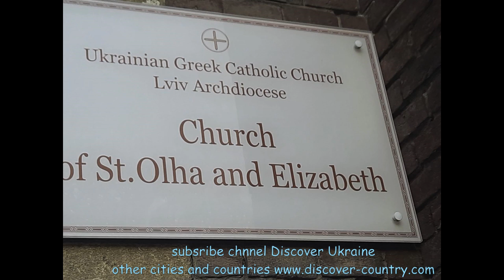Ukraine; Lviv city; Church of St. Olga and Elizabeth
The temple, which greets the guests of Lviv arriving by train from afar, is one of the youngest shrines in the city and is made in the Neo-Gothic style; Built in 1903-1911 for the believers of the western suburbs; The temple is named after the Catholic Saint Elizabeth; The temple also honors the memory of the tragically deceased wife of the Austrian Emperor Franz Joseph I - Empress Elizabeth; He operated until 1946; Gradually, most of the believers of the Latin rite left Lviv for the West, and the Soviet authorities turned the church into a warehouse; Restoration work began here in the early 1990s; At the request of the believers, the temple was transferred to the Greek Catholic community, and then the name of St. Olga was added to the name of the church; The temple, which was deserted and very neglected for almost half a century, has been updated today.
The Church of Saints Olga and Elizabeth is the tallest building in the city, its height is 88 meters.